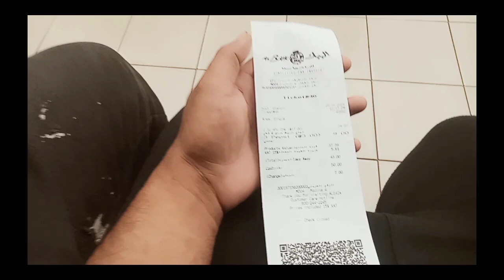Friday Al BAik😋😋